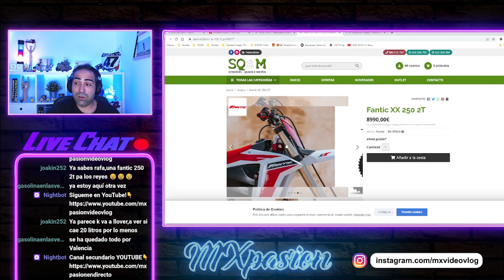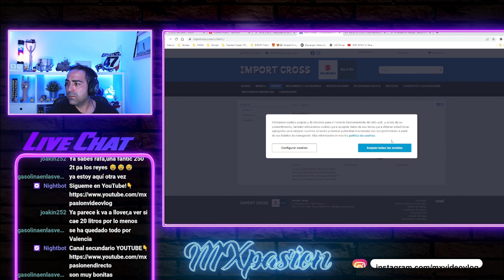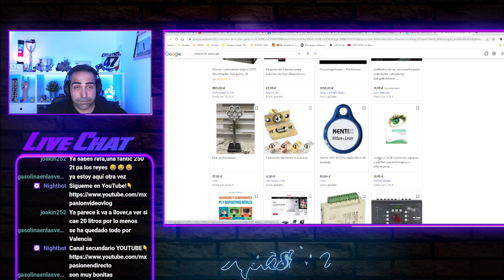Indicador REVOLUCIONES de Salida GET para las FANTIX XXF de serie🤯​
Muy buenas amigos!!! En este video comentamos un poco sobre las FANTIC después de leer la noticia de Escandell y su fichaje por la marca, personalmente es una moto que me llama muchisimo la atención y creo que tiene detalles de calidad que son impresionantes...